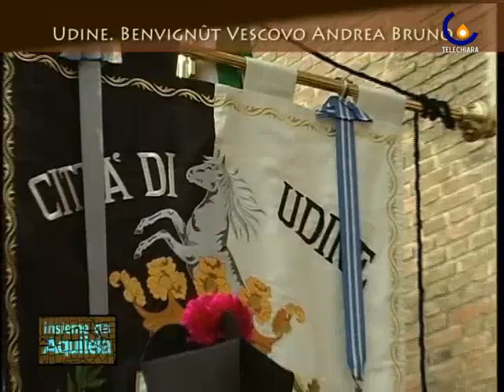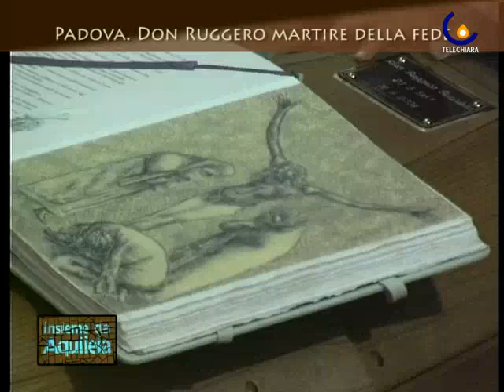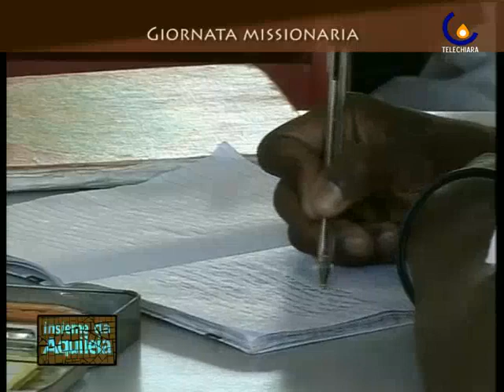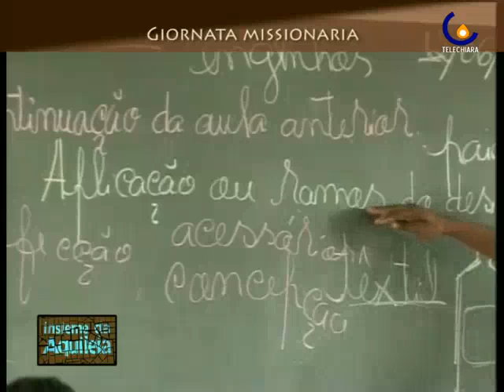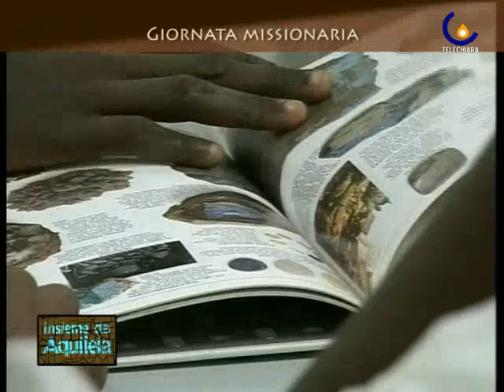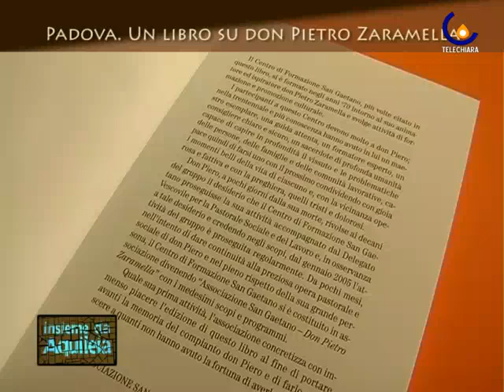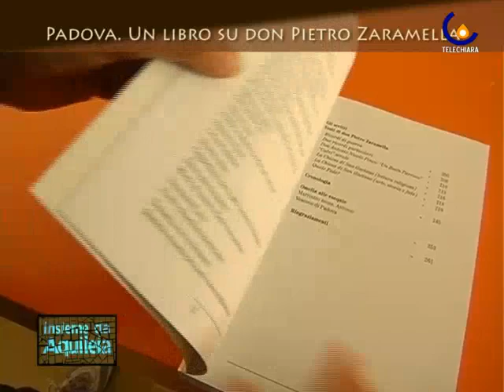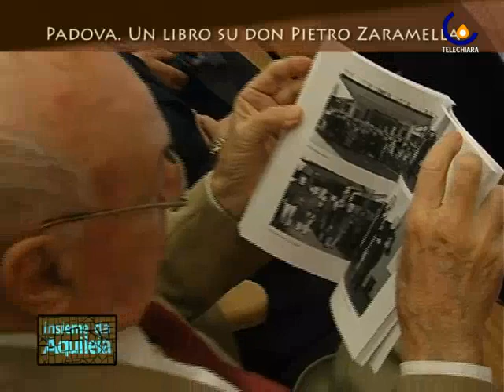INSIEME DA AQUILEIA 05 (20-10-09)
In questa 5^ puntata: l'ingresso del nuovo Arcivescovo di Udine mons. Andrea Bruno Mazzocato, un ricordo di don Ruggero Ruvoletto a un mese dalla morte, le veglie dell'invio missionario di Padova e Treviso, la settimana della scuola cattolica a Vicenza e un libro su don Pietro Zaramella